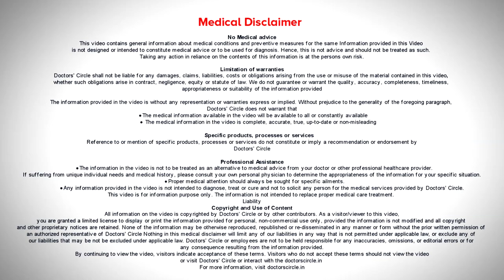Cancer patient and coronavirus pandemic: Do’s and Don’ts - Dr. Sandeep Nayak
Dr. Sandeep Nayak | Appointment No 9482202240| Robotic and Laparoscopic Cancer Surgeon,
MACS Clinic & Director, Fortis Cancer Institute |MACS Clinic, TRIMACS HEALTHCARE, Bengaluru
As you know there is  a coronavirus pandemic  and  there is a  lot of  concerns  and  lot of  worries  that have been expressed throughout the world.  The problem  with coronavirus is it is infecting people  who have  less immunity  and  the  complications are  more. Such patents  include   cancer  patients. Cancer  patients have  much  lower  immunity  compared  to common public  and the  complications that are  related  to this coronavirus infection  are  too high so worldwide  there  has been an  advisory to avoid  unnecessary  social interaction, unnecessary consultation  and    unnecessary procedure  which  can be  avoided in this duration of time. So the diagnosis of cancer involves  a lot of  anxiety, but it  is never an emergency, but remember  it is  never an emergency.  It is very rarely an emergency. So  I  do  not  recommend  anyone to rush  for treatment  or  run for it.  You can consult. Today there are facilities to do online  consultation and facilities to  do   video consultations.  I recommend  them  to come on our  app,  which is  cancer specific  information. You  can upload  a lot  of information  an there can  be  video  consultations  with me. It  has  been pen for  many  doctors  and whoever opt  for  using this, you can  consult  them  with all your  documentation  from home. So you can avoid unnecessary contact when you travel and co to meet a  doctor. So the consultations or your visits to the hospitals or clinics should be limited  to clearly called a  emergencies otherwise  avoid them. The best person to guide you  is a  doctor. Consult your  doctor and also  whether  it is required  for you  to come  for consultation or not. There are   other people  who do  not have  a  diagnosis  of cancer and they  have an anxiety whether  they have  a cancer or not. So those  patients are also  recommend  to come online and     discuss their  symptoms and decide  whether  to come or not  and  all of  us  follow this dictum  and say  this to the  society. As  doctor I  will continue to see  patients  and   continue  to  do the treatment, what I  am asking you  if  it is not necessary do not come and increase  your ask so this is a request form me and  how that all of  you who are  listening will follow. I do not want you to expose. You are more vulnerable  than most of the people.  We stay at work  for you,  you stay  at  home for us.  Follow  ups  in cancer is not  an emergency ,  we  can  do it  at a   later date.   So many of you    who have undergone  treatment and  are  in a follow  up period, visiting  at  month  or  four month period, a  month  or  two  delay is not  going  to make  any  difference  in your  outcomes. So  do not come  at  present. Wait for the outbreak to be  better or  settled and  visit at a later  date.